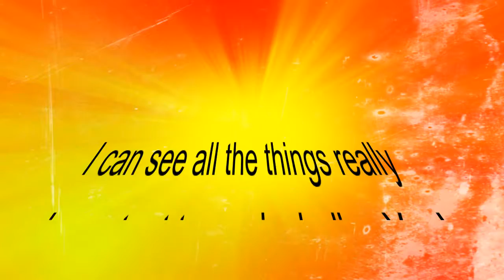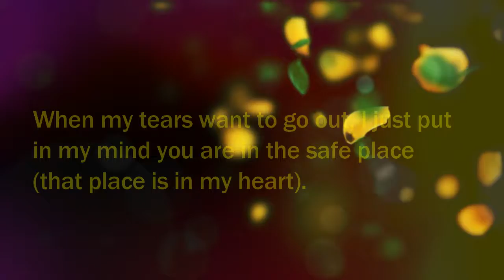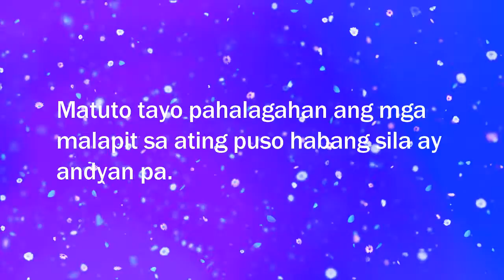Trending! I Can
I think most of you already experience this. Please watch until the end
because you can learn something here.